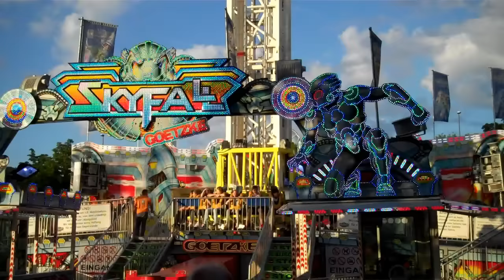Sky Fall Goetzke - Kiliani Würzburg 2016 ♦ Premiere: drehbare Gondel ♦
Der Sky Fall von Michael Goetzke auf dem Kiliani Volksfest 2016 in Würzburg am Eröffnungstag. Premiere der neuen drehbaren Gondel. Let the sky fall ☺